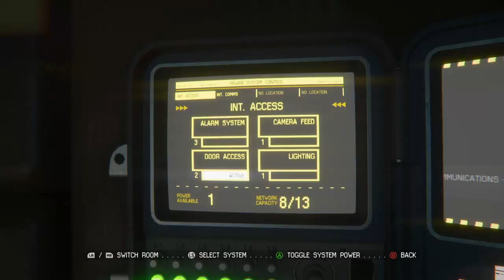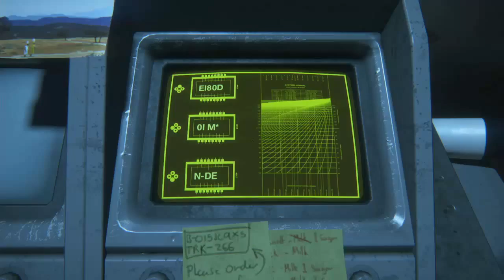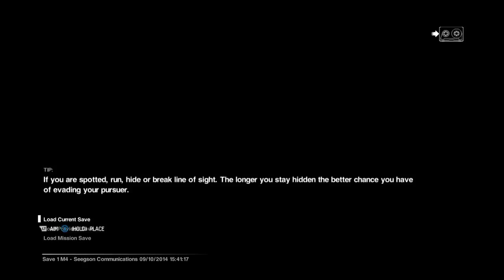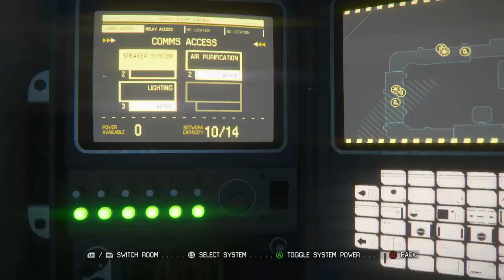FRIGHT NIGHT #18: Alien Isolation Part 5- They're alive and not well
In the eighteenth night of fright join Amanda as she reaches Seegson comms and discovers that both Samuels and Taylor are alive, but not in a good way, enjoy!